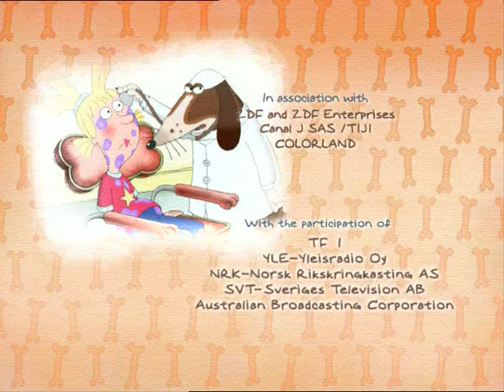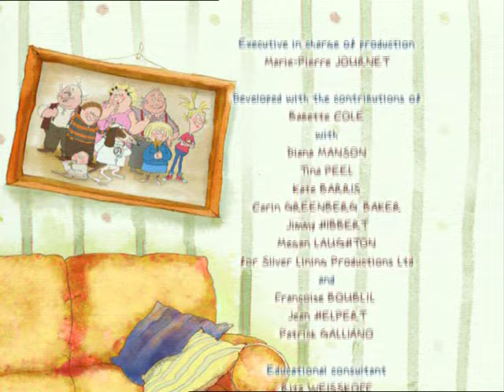DR DOG - EP18 - Golden opportunity